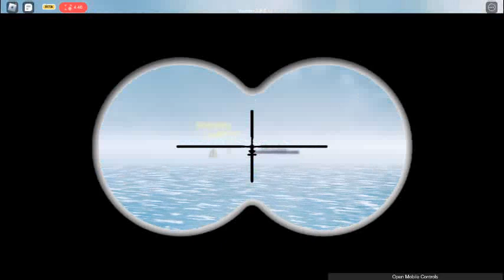Seeing how fast the RMS Queen Mary can get to New York from Southampton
go play tiny sailor world on ROBLOX!